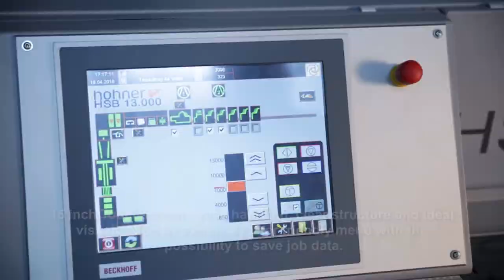Hohner Saddlestitcher HSB 13 000 – The Customized & Fully Automated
High-technology for the future – flexible & efficient. The HSB 13.000 is our most forward thinking solution, requiring a minimum amount of personnel, to compliment your efficient workflow in the saddle binding element of your Bindery with shorter set-up times. Totally automated, if desired – even down to the compensating stacker – the HSB 13.000 can, like no other, be changed from one job to another, from small formats up to a maximum DIN A3 in a matter of minutes.